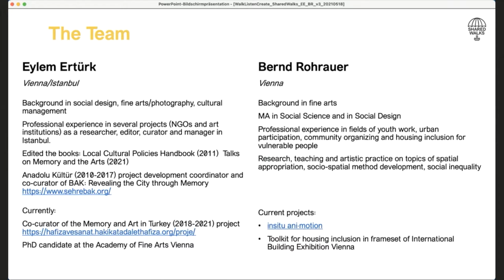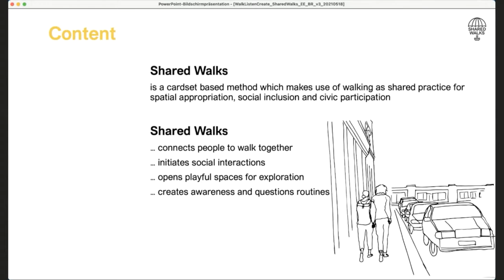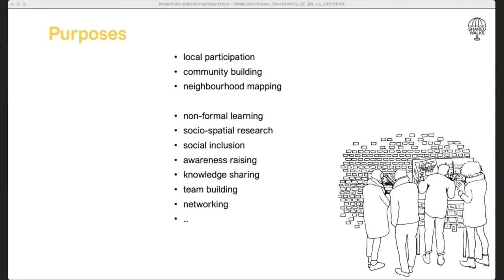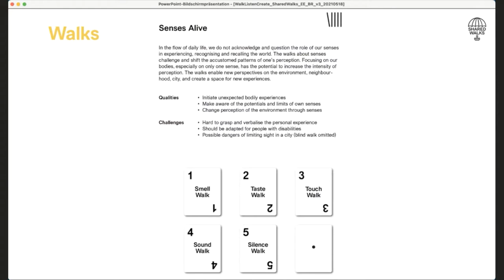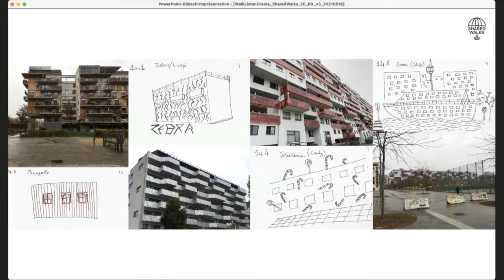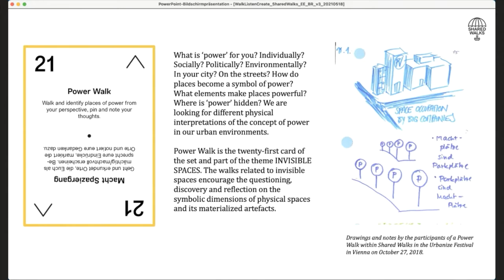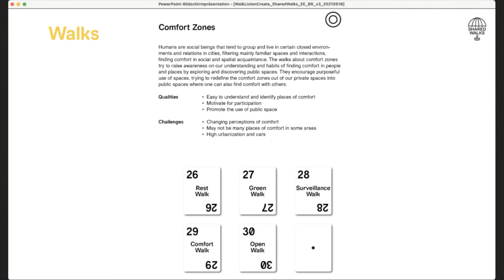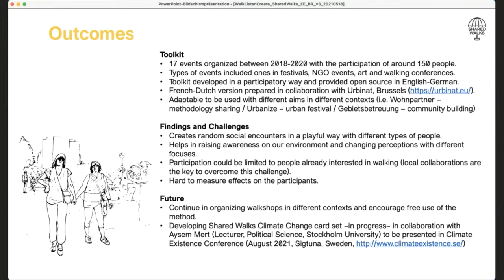How to share a walk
Eylem Ertürk and Bernd Rohrauer will engage in a dialogue on the methodology of Shared Walks, their research approach and collaborations, in the development of the method and possible use cases, with a focus on local participation, community building and neighbourhood mapping.

Shared Walks is an initiative that creates encounters by walking in public space. It connects people to walk together, initiates social interactions and creates possibilities for the appropriation of space and participation in cities. Participants walk together in pairs, collect and share observations, impressions, thoughts, feelings, memories, stories, associations etc., and map the area from different perspectives.

Shared Walks uses a playful method based on a card set of 30 different types of walks that propose minor changes to the way we walk. The cards focus on themes related to senses, perceptions and bodily experiences in public space, personal memories and social histories for collective imagination and narration, personal limits in relation to others in society, awareness on the cultural diversity in cities, discovering the symbolic dimensions of physical spaces and finding comfort in people and places by exploring and discovering public spaces.

Shared Walks can be used in different settings for the purposes of initiating local community participation, non-formal-learning, socio-spatial research, social inclusion, awareness raising, knowledge sharing, team building, public engagement, networking, urban discoveries and playful gatherings.